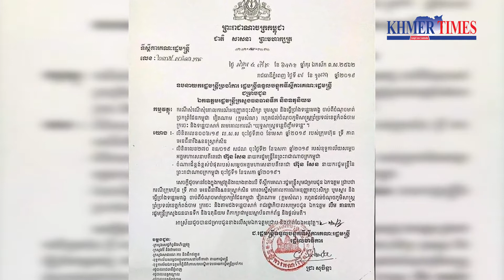Weekly Roundup May 10, 2019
Khmer Times summary of the weeks National and Business news from Cambodia.